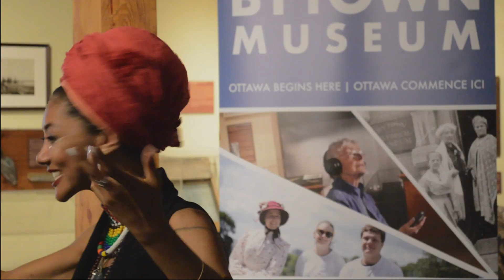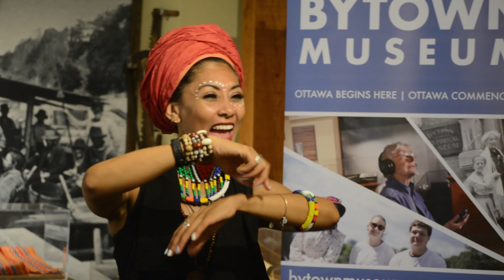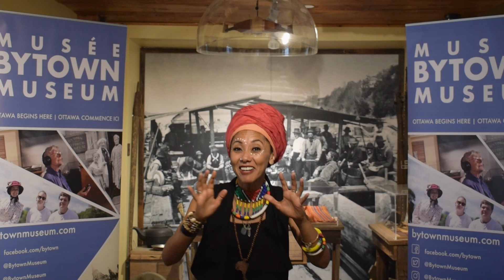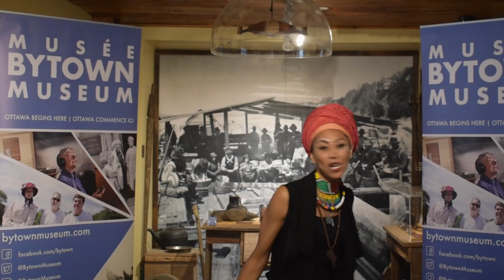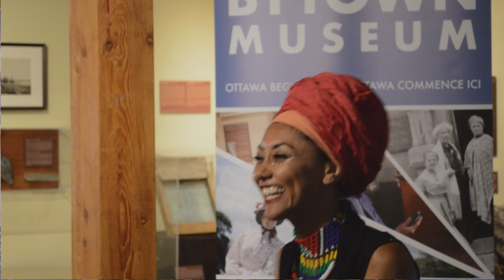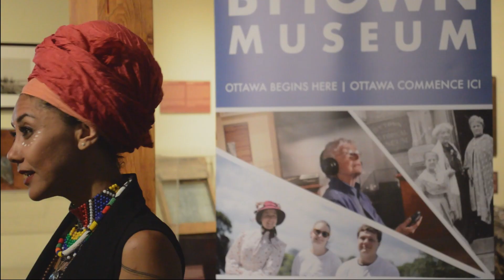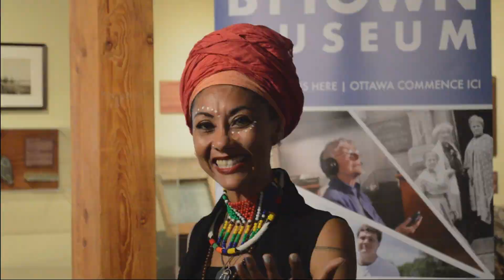Jacqui Du Toit @ Bytown Museum LUEY 2021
The Bytown Museum presents:
Let Us Entertain You: Online with Jacqui Du Toit

Jacqui Du Toit is an international theatrical performer and storyteller from South Africa. She has a B.A in Theatre and Performance from the University of Cape Town and has been working extensively as a professional actress, storyteller and arts educator.
Her experience covers a wide range of fields including writing, directing, acting, movement and puppetry. Her passion and perseverance for performance arts have taken her to many destinations and festivals around the world, including performing with an African circus that toured Canada in 2008.
 Jacqui now resides in Ottawa, Canada where she is the Co-owner of The Origin Arts and community centre and serves on the board of directors for the Great Canadian Theatre Company. An active arts educator within the community and surroundings, Jacqui thrives on sharing the knowledge of storytelling and theatre with women and youth. Jacqui performs theatre, dance and African storytelling with her company 8th Generation Storytelling, travelling across Canada and her home country, South Africa.
 Jacqui was nominated for Outstanding Female Actress, Prix Rideau Awards 2017 and Best female actress for the Capital Critics’ Awards 2017 for her production, THE HOTTENTOT VENUS - UNTOLD, which she wrote, directed and performs in.
The BYTOWN MUSEUM explores the stories of an evolving city and its residents from the early days of Bytown to present-day Ottawa, while being uniquely situated on a spectacular UNESCO World Heritage site! Located at the Ottawa Locks on the Rideau Canal, the BYTOWN MUSEUM offers panoramic views and natural surroundings, together with an exciting and diverse calendar of activities and exhibitions, bridging history and community in an unforgettable, picturesque setting.